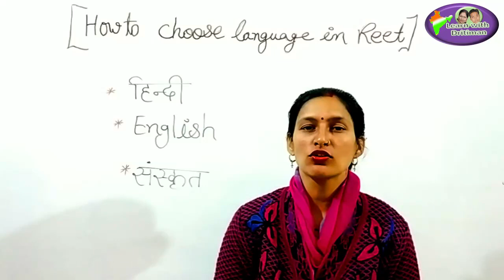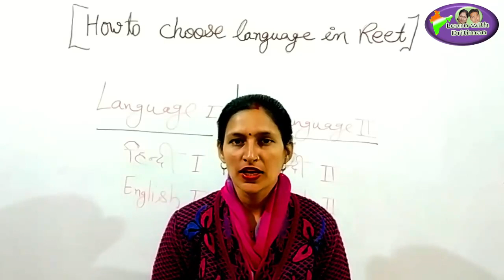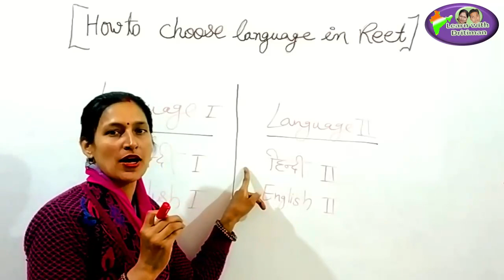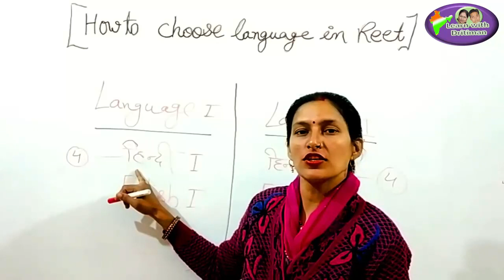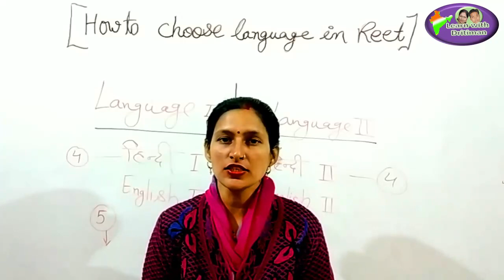REET language कैसे चयन करे/ कैसे ले reet में language/ कैसे चूज़ करे रीट मे लैड्ग्वेज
reet_language | REET language कैसे चयन करे/ कैसे ले reet में language/ कैसे चूज़ करे रीट मे लैड्ग्वेज